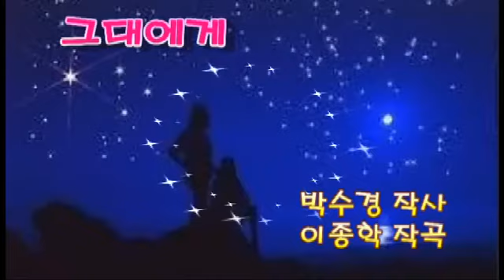그대에게(가이드곡)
박수경 작사
이종학 작곡